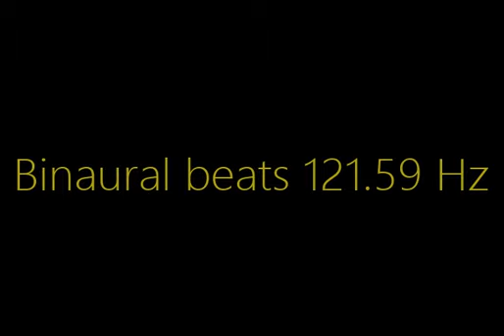binaural_beats_121 59hz